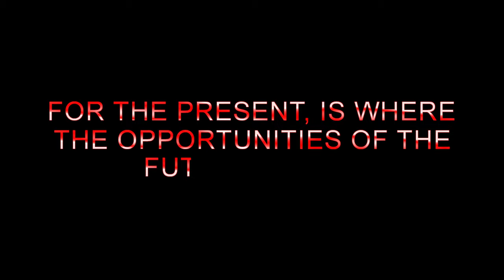EPILOGUE - MusicForSocialChange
• Classical, Cinematic
• Peter Xifaras - composer, producer
• Music Video

• Peter Xifaras, the creative force behind the symphoneX Orchestra®, is an award winning artist whose music has topped Billboard's Classical & Crossover charts. Whether it's Cinematic, Classical, Jazz-Fusion, or Spoken-Word, Peter's body of work has garnered praise for successfully crossing over musical boundaries.

• Interested in becoming a guest artist?  Signup @